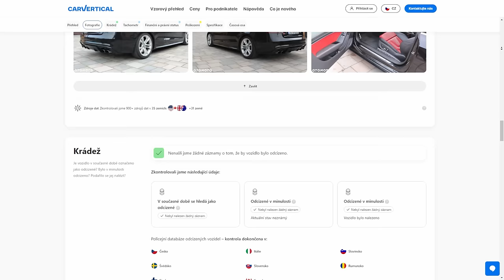Tohle tam nemůžeme dát 🙈 | Unboxing dílů na GOLFA!